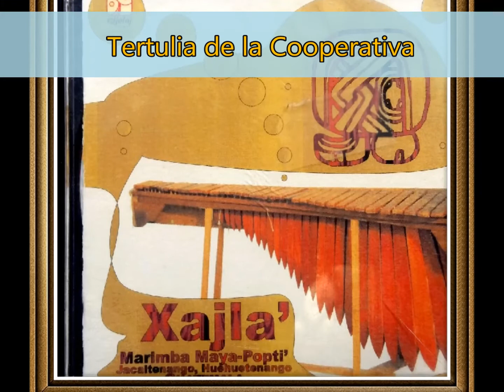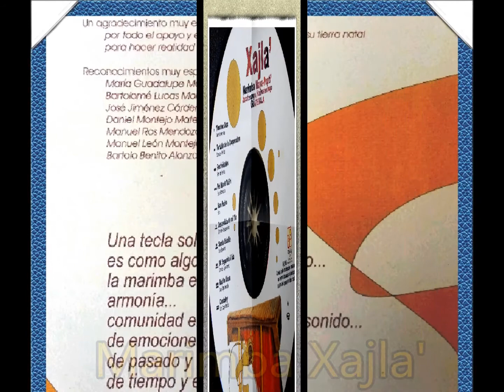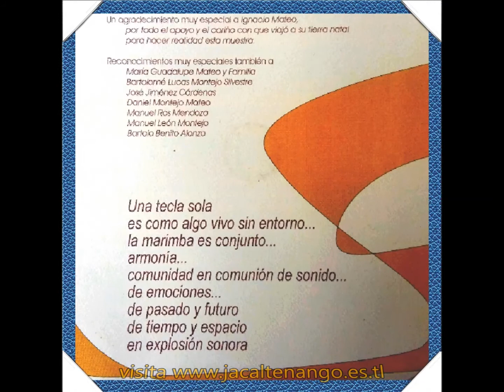Tertulia de la Cooperativa - Marimba Xajla'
Tertulia de la Cooperativa
Marimba Xajla'
Jacaltenango